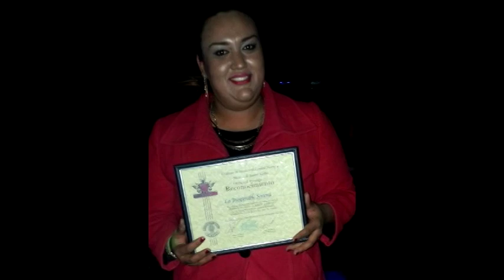INESPERABLE SONORA NO PREGUNTES CON QUIEN 2do Material